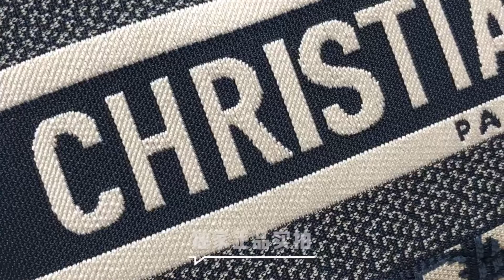2021 Dior Neutral style oblique new backpack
Oblique # New backpack

Neutral style, the production process is relatively simple
Continuation of the old flower logo design, very retro atmosphere
Both boys and girls can easily control

Cost-effective, more and more people like fabric luxury goods
Lightweight and environmentally friendly, there are also luxury fashion designs
Go to school, commute, travel and boarding
Free your hands while being fashionable